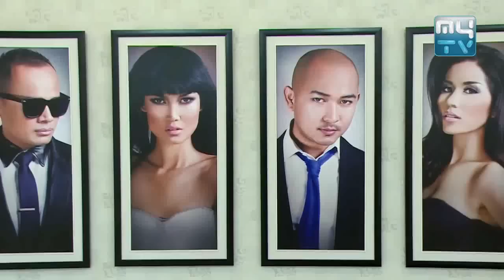MYTV - Cambodia's Next Top Model, កំពូលតារាបង្ហាញម៉ូដ កម្ពុជា ,On 26 December 2014, Part 02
Top model is focused on the real life of the candidate to receive the full rights from the world famous program of the United States is America's Next Top Model. This program was established by the MC and former top model Tyra Banks. The program will begin airing in August 2014 on the TV MyTV.